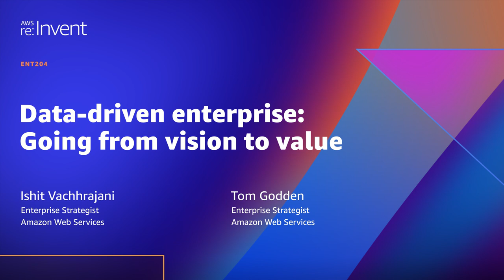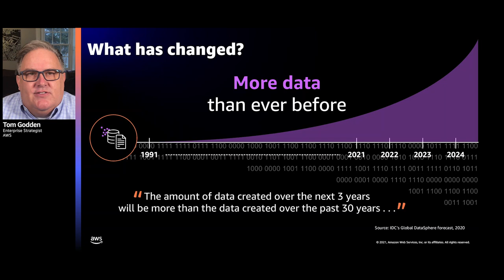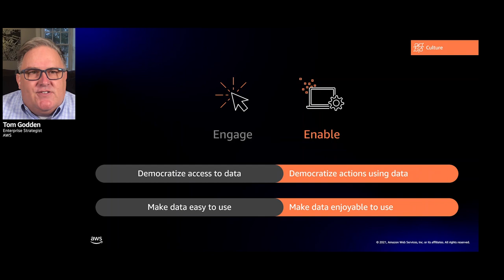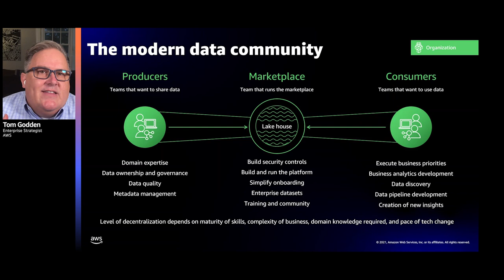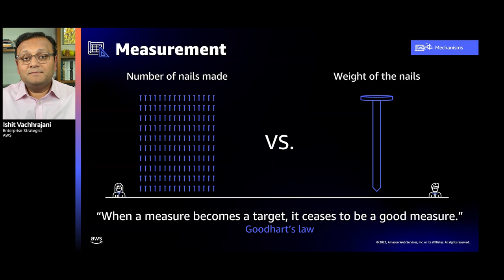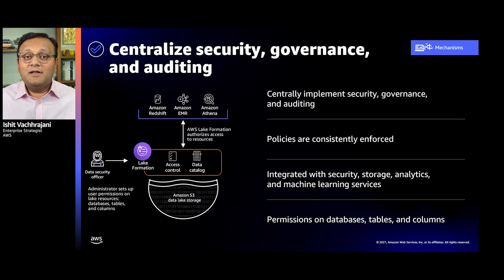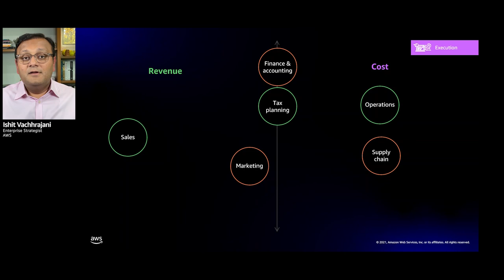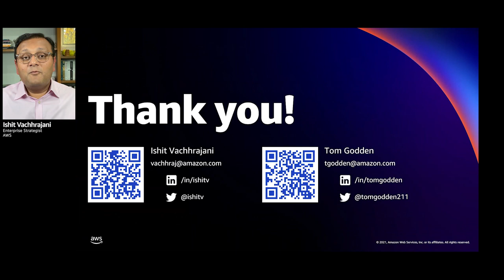AWS re:Invent 2021 - Data-driven enterprise: Going from vision to value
Businesses want to unleash the value of data to increase agility, drive innovation, and improve efficiency. While data is abundant and growing rapidly, just producing or storing a lot of it doesn’t automatically create value. Value is realized by creating a culture and operating model that use the data to invent on behalf of customers using actioned insights, analytics, and AI/ML. However, cultural challenges, outdated governance models, organizational silos, and legacy execution approaches stand in the way of realizing this vision. Join this session to learn strategies rooted in the first-hand experience of two former CXOs on how to overcome these barriers to turn this vision into a reality.